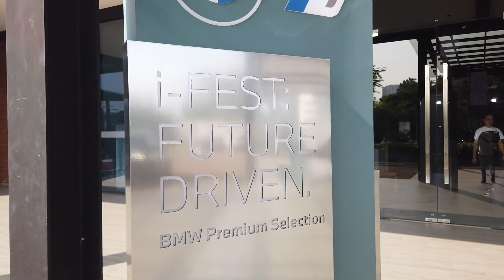BMW i-FEST THE IX PROMO YEAR END